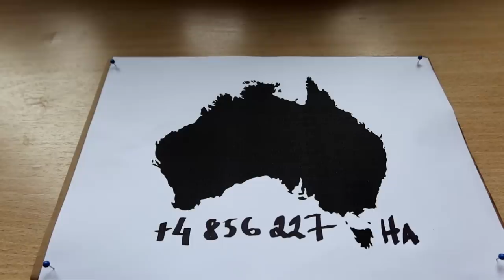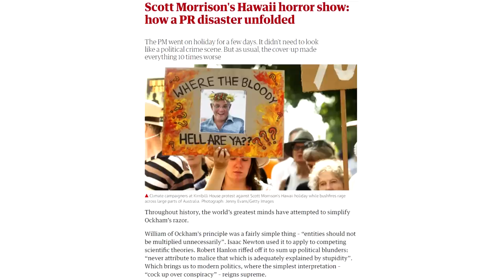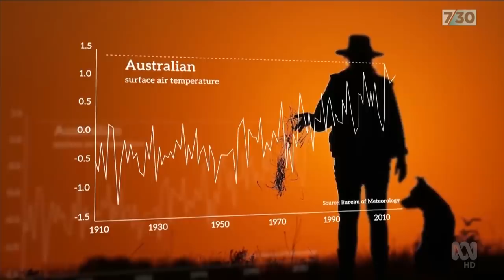KODĖL DEGA AUSTRALIJA?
Music
ES_Prize Fight - Marc Torch